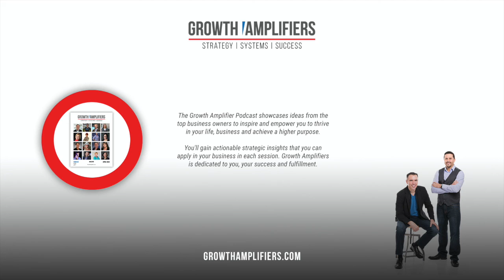Quickbooks Pro is Here to Help - Brandy Ferguson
Seeking more ways to Amplify Your Business?

Brandy primarily works with Quickbooks Online and she is a Certified Quickbooks Online ProAdvisor.

Whether you need help reviewing your financial statements, reconciliations or accounting assistance with your business finances you can turn to her.
Having experience with multiple million dollar businesses in multiple industries, she can assist with prior period cleanup, catchup for reconciliations and even business consulting/mentor services if your end goal is Do It Yourself.

4. Join our FREE Community for B2B Advisors looking to Grow and Optimize their businesses: h

🔴 Join our FREE Challenge 🔴
Gain an outside perspective and discover untapped opportunities in your business by taking our thrive and amplify challenge.